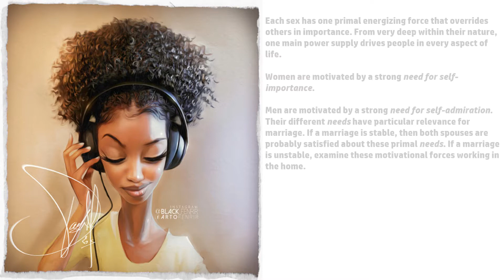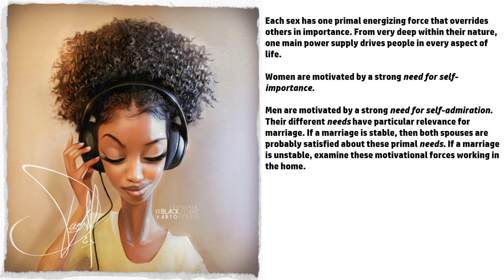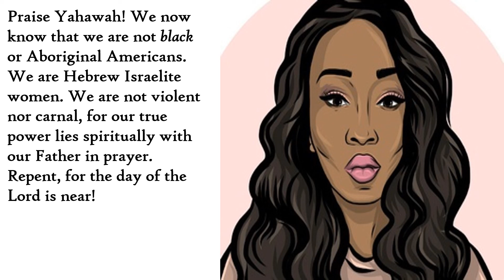Admire Your Husband's skills...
In the bedroom.